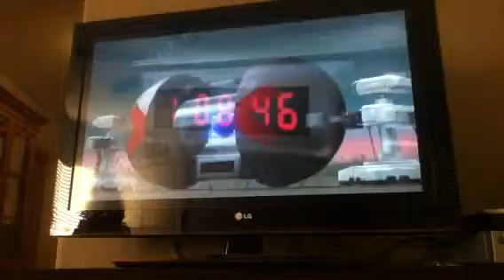Let's Play Super Smash Bros. Brawl SSE Part 8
The battlefield fortress